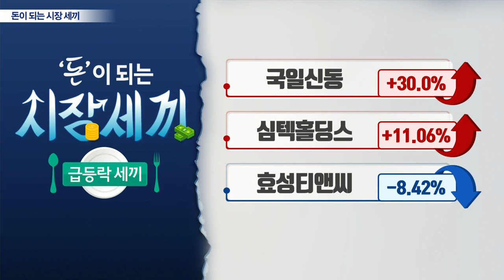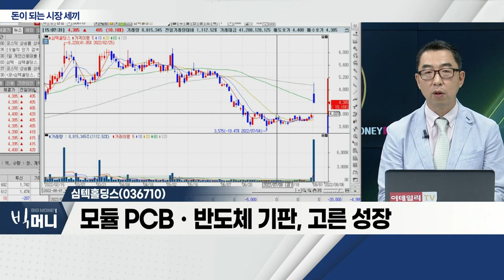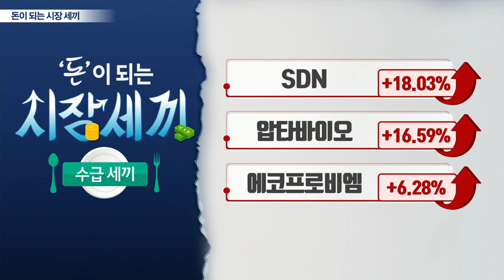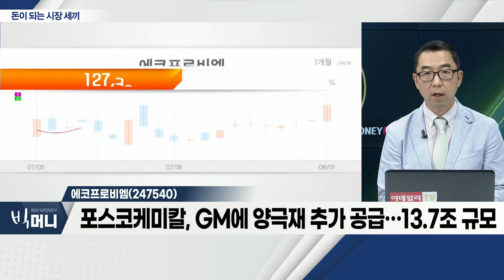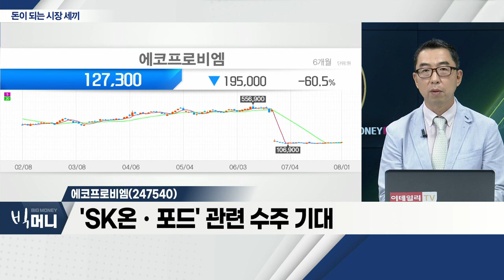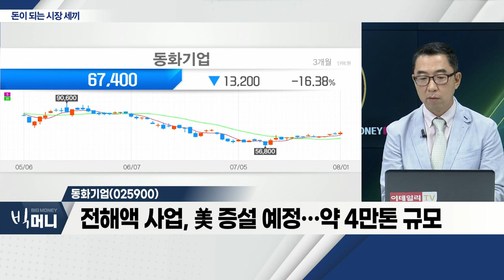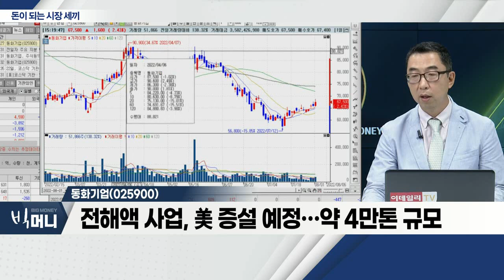심텍홀딩스(036710), 에코프로비엠(247540), 동화기업(025900)_시장 세끼 (20220801)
심텍홀딩스(036710)
- 2분기 실적 서프라이즈 영향
- 모듈 PCBㆍ반도체 기판, 고른 성장
- 하반기 실적에 대한 우려ㆍ기대감 공존

- 포스코케미칼, GM에 양극재 추가 공급… 13.7조 규모
- 'SK온ㆍ포드' 관련 수주 기대
- 전방산업 부문 성장 시 수혜

동화기업(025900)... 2차전지株
- 목재ㆍ건자재ㆍ2차전지 소재 기업
- 견조한 본업ㆍ성장 중인 신사업
- 전해액 사업, 美 증설 예정… 약 4만톤 규모